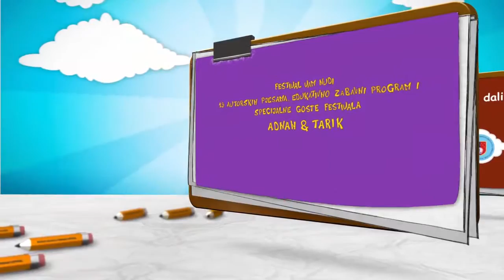U močvari svašta živi - Azra Antunović